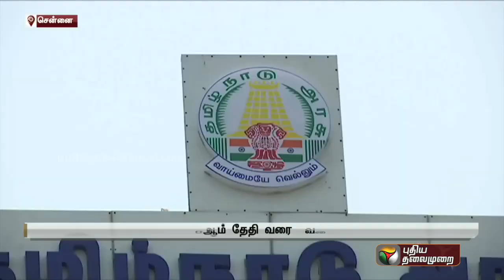எம்பிபிஎஸ், பிடிஎஸ்; அகில இந்திய ஒதுக்கீட்டிற்கான கலந்தாய்வு தொடங்கியது